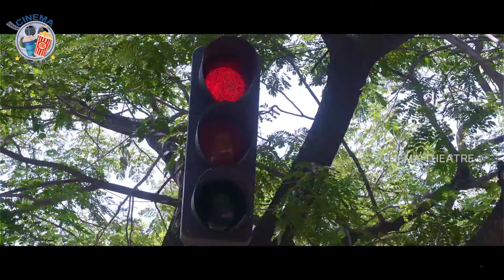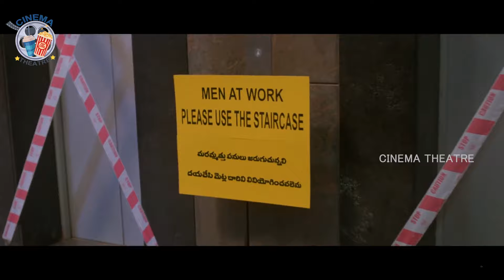Prayaga Martin Car Accident Scene || Ashvatt || Radha Ravi || Cinema Theatre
Prayaga Martin Car Accident Scene. Staring Prayaga Martin, Kani Kusruti, Kalyani N, Radha Ravi, Harish Uthaman, Ashvatt, Nimmy Raphael, Cinema Theatre.

Welcome to the Cinema Theatre YouTube channel. Cinema Theatre is a one stop shop for Telugu Cinema. Get all the latest Trailers, Songs, Tollywood full length movies, scenes and Many more - an official destination for Complete Tollywood Updates.